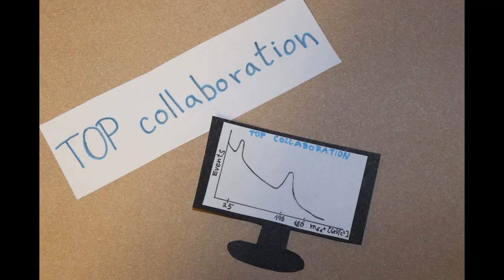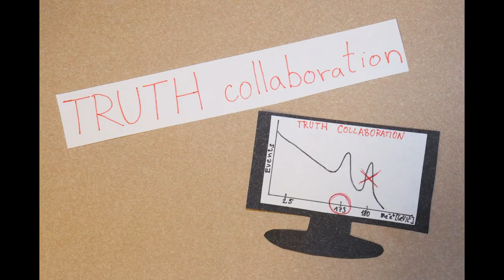Romeo and Juliet: the discovery of the top quark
Story inspired by the never-ending competition among physics collaborations in the search of great discoveries.  This movie is based on a true story.

Cast:
Karolína Jurášková
Anežka Kabátová
Lukáš Kramárik
Roman Lavička
Marek Matas